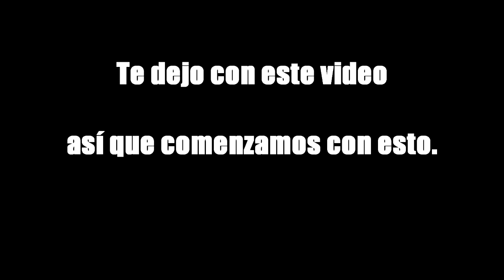SORPRENDENTE NUEVA REGLA LO CAMBIA TODO PORQUE… LA CASA DE LOS FAMOSOS 2